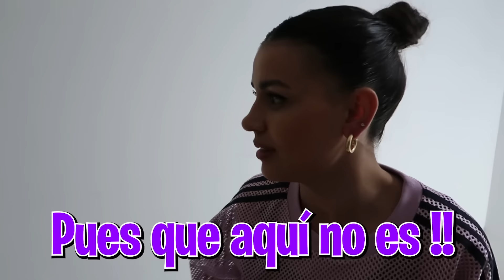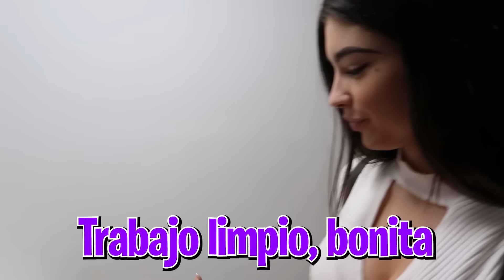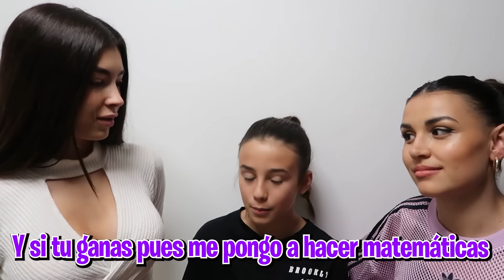EL DILEMA DE LA MARTINITA ESTUDIAR O BAILAR ! ELECCIÓN 🤔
En el Vlog de hoy de tenemos un gran dilema : por un lado tengo que mejorar en matemáticas ,por que en el último examen no me fue muy bien y por eso me han puesto a una profe de matemáticas en la Máximo house , suspenso y por el otro me apetece mucho bailar y hacer shorts. Menudo problema que hacer, y que será la mejor opción , bueno a ver que pasa.

AVISO:

Los actos/hechos contados y realizados en el video no coinciden al 100% con la realidad, el personaje de LAMARTINITA exagera las cosas que pasan en su vida "ficticia".
Cualquier acto es actuado y con la intención de entretener a los espectadores que lo ven, no hay segundo trasfondo. No imitar las acciones en casa. También, todas las personas y espacios que aparecen en las imágenes han dado su consentimiento para publicar y promocionar las mismas.